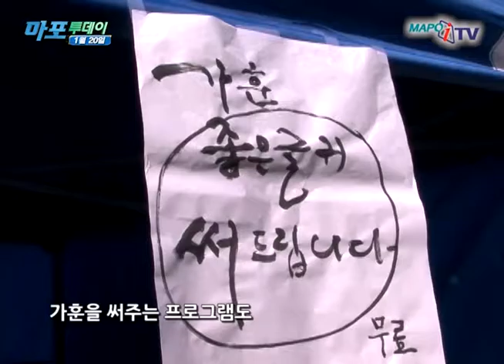마포 마포iTV 1월 20일 뉴스 광흥당 정월대보름 민속놀이 개최 안내